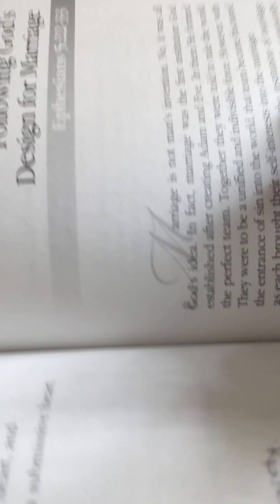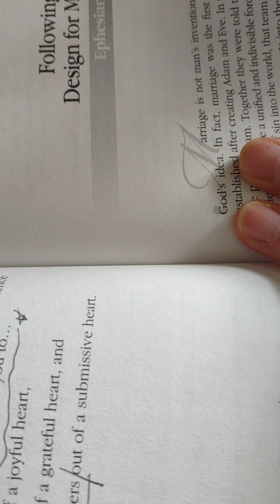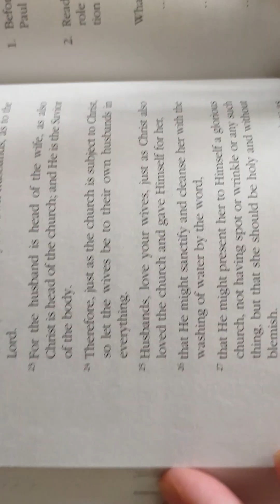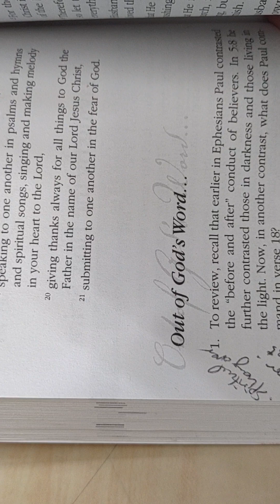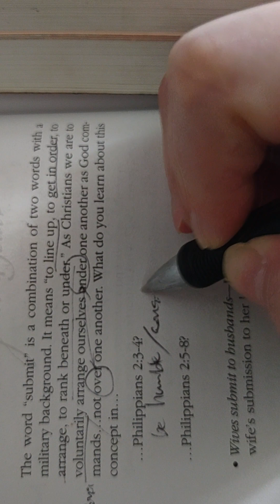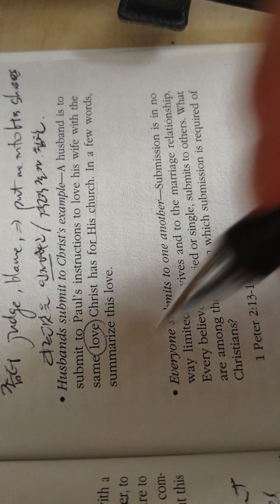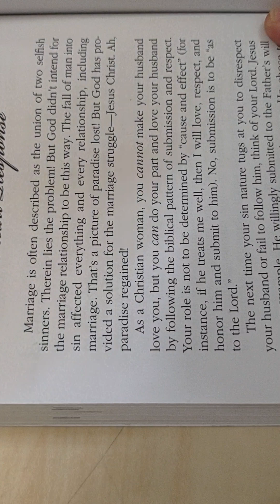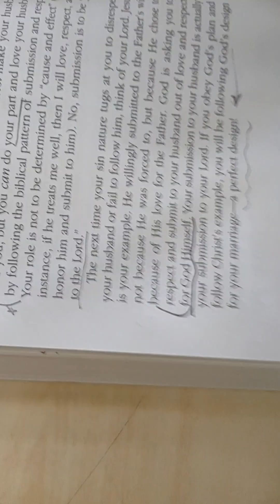[ 캐나다/성경공부] 19과 Following God's Design for Marriage ( 결혼을 위한 하나님의 디자인을 따르기) 엡베소서 5:22-32를 영어교재와 함께